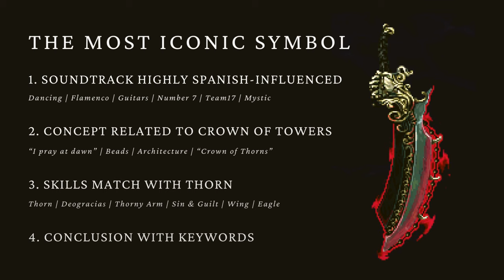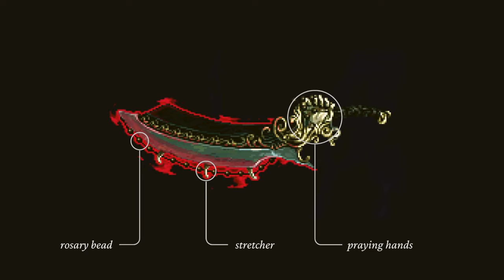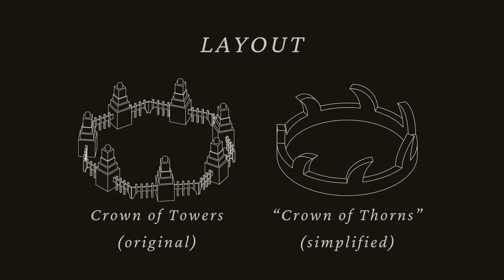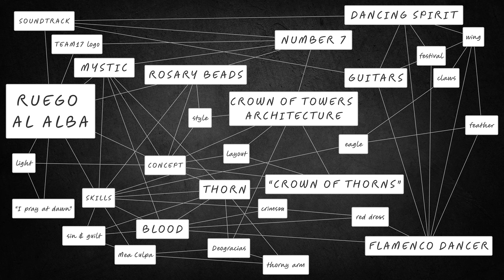The Most ICONIC Symbol in Blasphemous 2: Ruego Al Alba (with subtitles)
(Before we start, there is a mistake at 5:39 about the name "Ruego Al Alba", I'm so sorry about that. Please read the pinned comment from @qapitan. If you find more mistakes, just let me know, your comments are greatly appreciated ❤)

Hi everyone, it's me again, Phúc
After playing Blasphemous 2 for nearly 200 hours, I felt compelled to make this video expressing my thoughts of Ruego Al Alba, my favorite weapon in the game. This praying blade for me is more than a weapon, because many meaningful symbols surround it. From guitar to dancing, from Crown of Towers to "crown of thorns", or the easter egg "number 7"... many things I want to talk about.
In this video, we 'll explore the deeper meanings this praying blade holds. Here are the timestamps:

0:00 Before start - Overview
1:41 Soundtrack highly Spanish-influenced
4:36 Easer egg: the number 7
5:25 Concept closely related to Crown of Towers
7:00 Skills match with Thorn
8:48 Conclusion with keywords
9:38 Viridiana: best NPC

-Lê Hoàng Phúc-